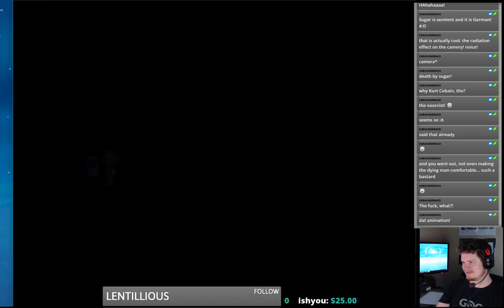ambientenergy101 plays Shut up and Jam : Gaiden 6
Welcome to the best game of all time : Charles Barkley Shut up and Jam : Gaiden Part 1 of the Hoopz Barkley Saga

About this game :

The Great B-Ball Purge of 2041, a day so painful to some that it is referred to only as the “B-Ballnacht”. Thousands upon thousands of the world’s greatest ballers were massacred in a swath of violence and sports bigotry as the game was outlawed worldwide. The reason: the Chaos Dunk, a jam so powerful its mere existence threatens the balance of chaos and order. Among the few ballers and fans that survived the basketball genocide was Charles Barkley, the man capable of performing the “Verboten Jam”…